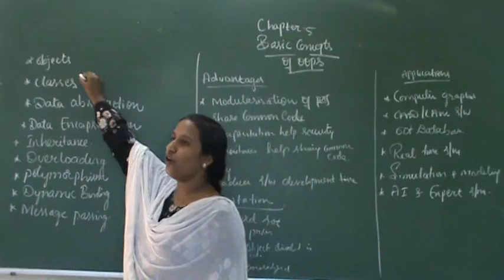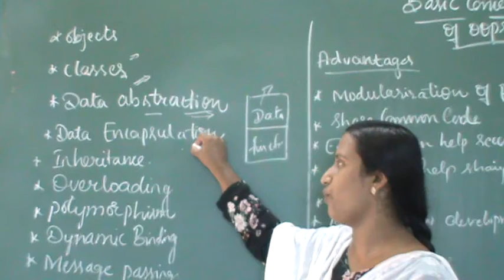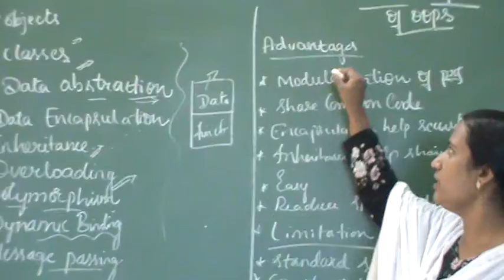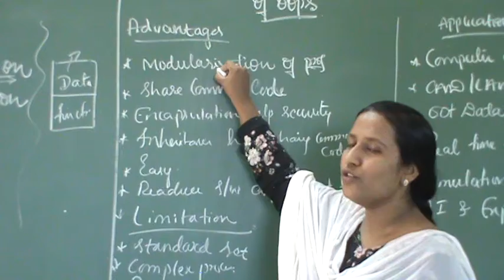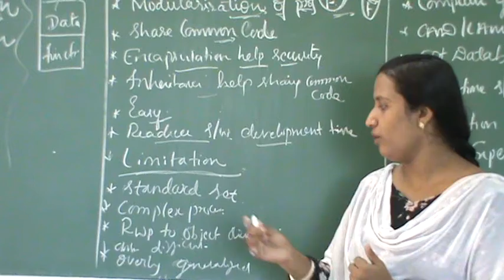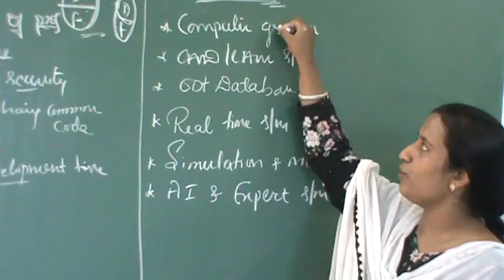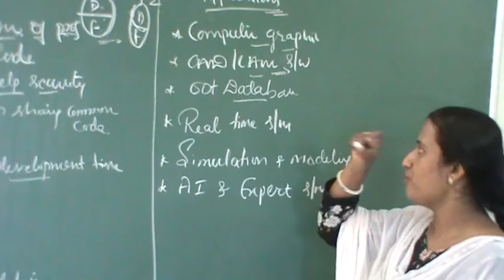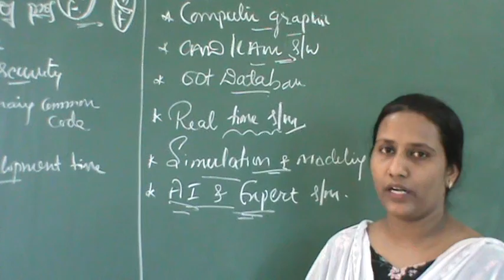BASIC CONCEPTS OF OOPS, by Syeda Muzamill Mam, Part 2